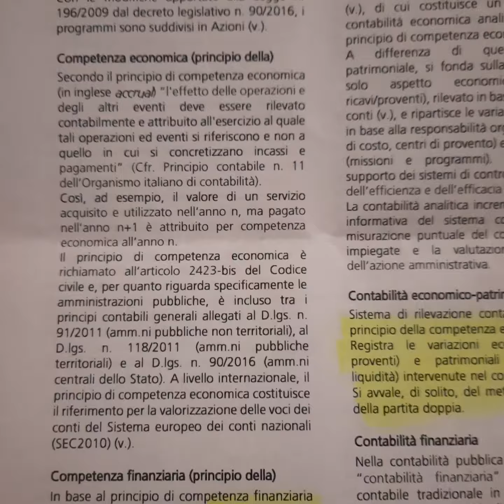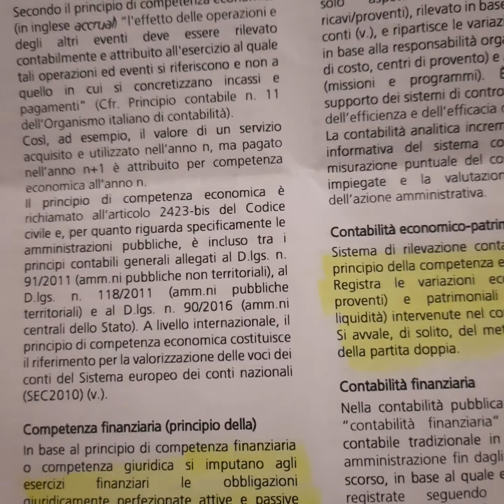competenza economica definizione contabilità